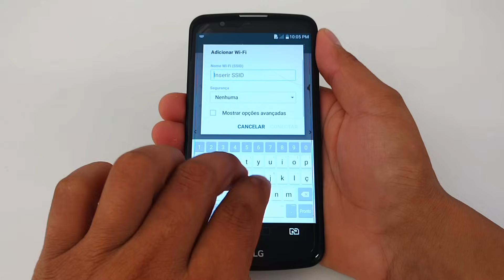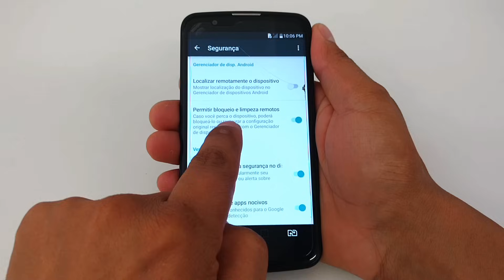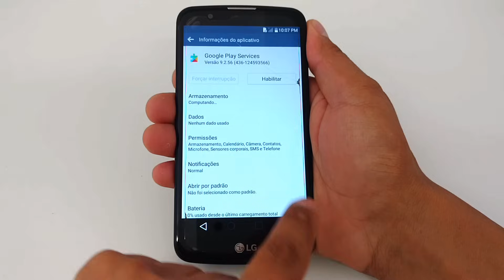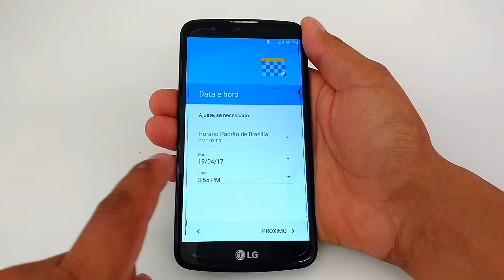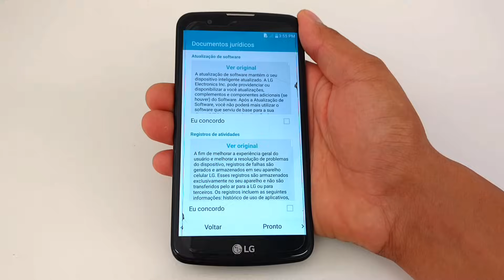Desbloqueio de Conta Google LG K10, k8, K5, K4, Desbloquear, Restaurar, Atualizar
Aprenda Como desbloquear Conta Google (Gmail) LG K10, k8, K5, K4, Desbloquear, Restaurar, Atualizar.
Procedimento completo passo a passo...

Arquivos para Manutenção de Celular, Arquivos Desbloqueio Mi Cloud (Mi Account), FRP (Conta Google), Firmwares xiaomi, Samsung, Motorola, LG, Esquemas Elétricos, Troubleshoting e muito mais...

💥MI Band 7
| cupom: BAND037
💥UMIDIGI A13 PRO
💥Baseus Bowie M2
💥BASEUS V1
💥FONE POR CONDUÇÃO ÓSSEA | Cupon - BC01US24
💥FONE POR CONDUÇÃO ÓSSEA | Cupom - WIL20
💥Arenti DOME1, Camera de vigilancia WiFi
💥MICROFONE SEM FIO MAONO WM820
💥MAONOCASTER LITE S1
💥UGREEN HITUNE T2
💥UGREEN Hitune T3
💥UMIDIGI A11 TAB
💥GaN Fast Charger 100W
💥PD FAst Charger 20W